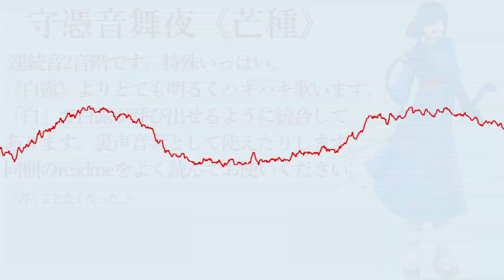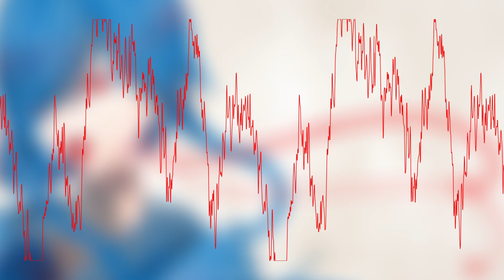【UTAU音源配布】あしゅらしゅら【守憑音舞夜《芒種》】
守憑音舞夜の新音源を配布します。
2音階になったり特殊音素が増えたりちょっと強くなった音源です。
CV.HINATA、です。録音とか色々ありがとうございました。
原音設定は萩野さんにやってもらいました。ありがとうございました。

クレジット動画内にて。書いてない事はだいたい藍苺。